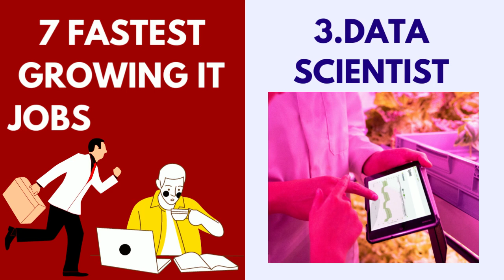7 FASTEST GROWING IT JOBS IN INDIA